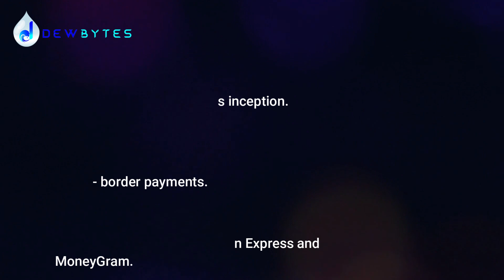Ripple (XRP) Revealed: Unveiling the Intriguing History of Creation / Ripple / XRP / Crypto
Embark on an enlightening voyage as we dive into the history of Ripple (XRP), the transformative digital currency and blockchain platform. Discover the visionary minds behind Ripple's creation and the innovative technology that powers its network. From its inception to its significant role in the world of cryptocurrencies, this video uncovers the remarkable evolution of Ripple. Join us to explore the impact of Ripple on the financial industry and its potential to revolutionize global payments. Don't miss this captivating journey through the history and achievements of Ripple (XRP).